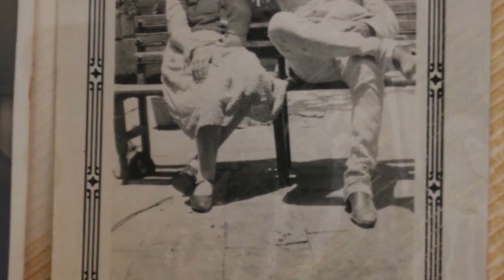Don Andrés Z. Barba Camarena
Breve reseña de la vida de Don Andrés Z. Barba, icono de la charrería nacional